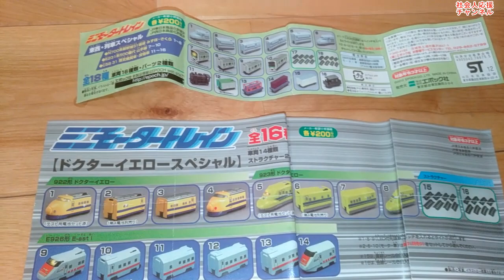ミニモータートレインの修理と改造！速度変更可能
200円の電車のガチャポンがありました。
リアルタイムで買ってませんが。

メルカリで中古が売っていたので購入。
しかし、全部動きません。

これは、修理するしかない。

いろいろ考え、モーターを交換する事にする。

ん？

これ、３Ｖとか書いてる。
最初からあかんやん。

1.5Vの電池で3Vのモーターを動かす。

素敵やん！

昇圧するか、1.5Vのモーターと交換するか。
自由や！

丁度、昇圧回路が手元にある。

捨ててなくてよかったー。

今回、昇圧回路を用いたことで、高速・中速・低速に切り替えられるようになった。

商品化やな！

値段は15万8000円。
1個が。